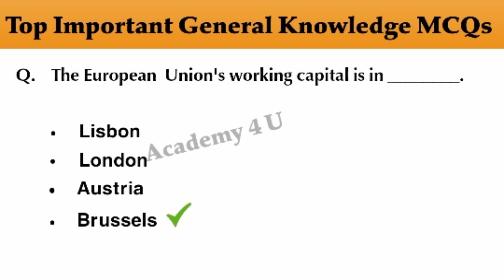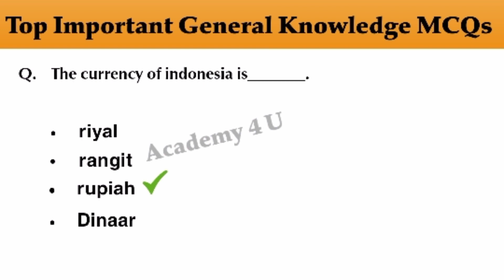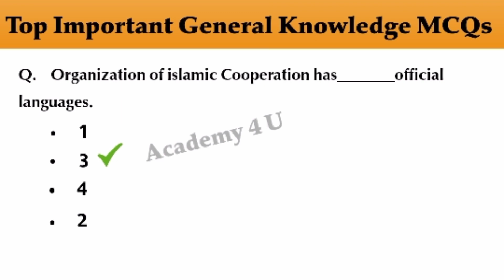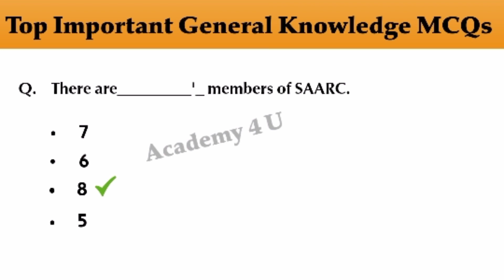Most Important General Knowledge MCQs for all types of jobs Test.